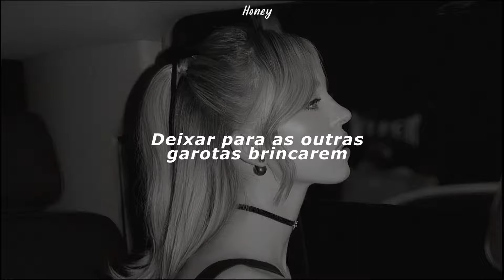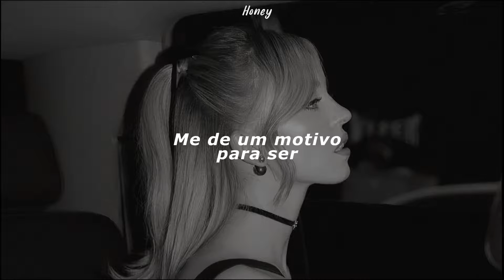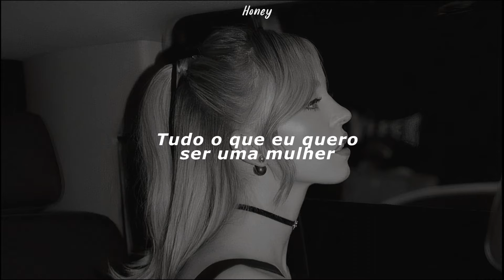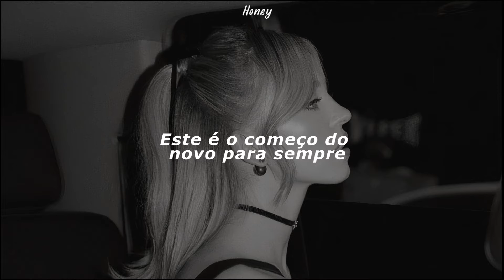Glory Box - Portishead (Tradução/Legendado)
Dear artist, All my videos is just for the purpose to show music for other people, the copyright goes entirely to the artist of the video. if you want to remove any of my videos, send a message to:

Letras:

I'm so tired of playing
Playing with this bow and arrow
Gonna give my heart away
Leave it to the other girls to play
For I've been a temptress too long
Just...

Give me a reason to love you
Give me a reason to be a woman
I just wanna be a woman

From this time, unchained
We're all looking at a different picture
Through this new frame of mind
A thousand flowers could bloom
Move over and give us some room, yeah

So don't you stop being a man
Just take a little look
From outside when you can
Sow a little tenderness
No matter if you cry

It's all I wanna be, is all, a woman
For this is the beginning
Of forever and ever
It's time to move over
It's all I wanna be